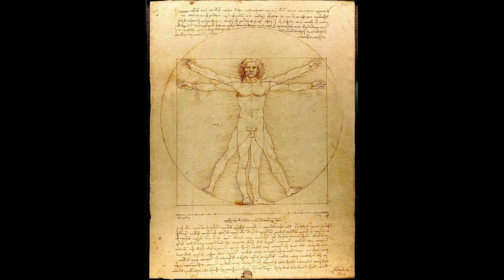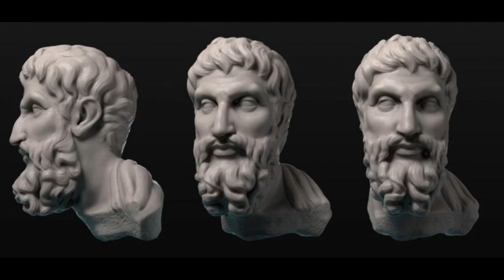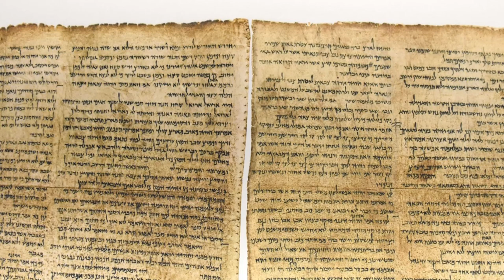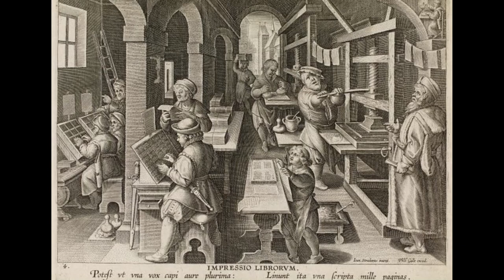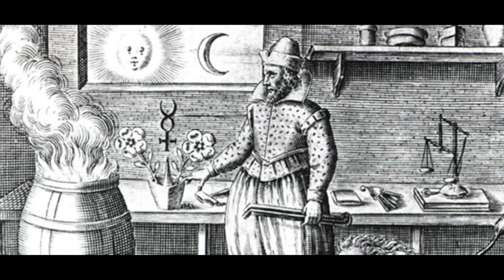What was the Renaissance?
The Renaissance provided the West with profound cultural, religious and scientific developments that has shaped the modern world. In this video, All Things History explains the Renaissance and its impact on us today.

For the love of history...